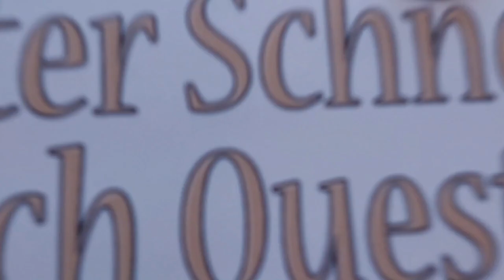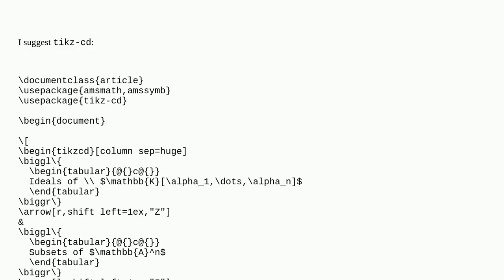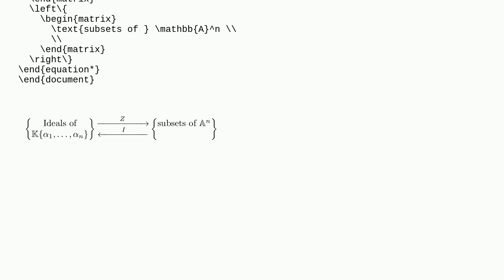Tex: Is it possible to get a new line in text bla bla text?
Is it possible to get a new line in text bla bla text?

A special thanks goes out to the community

  math-mode